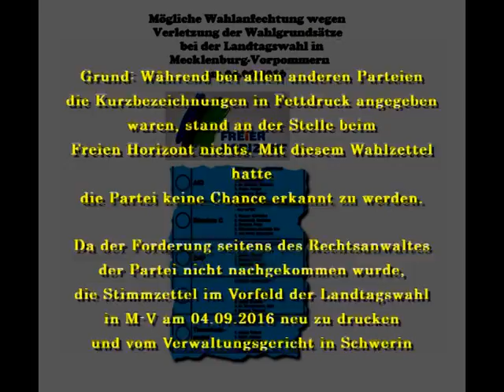Mögliche Anfechtung der M-V-Wahl am 04.09.2016 durch die Partei Freie Horizonte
Die Chancengleichheit aller Parteien, die an einer Kommunal-, Landtags-, Bundestags- und Europawahl teilnehmen muss laut Gesetz bewahrt bleiben. Ansonsten gibt es Nachteile für die Unterlegenen.

Bei der stattgefundenen Landtagswahl am 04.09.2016 im Bundesland Mecklenburg-Vorpommern könnte dies zutreffen. Es wäre das erste Mal, dass eine Landtagswahl wiederholt werden müsste. Worum es inhaltlich genau geht, wird in diesem Video dargestellt.